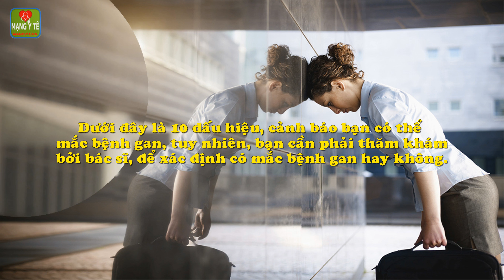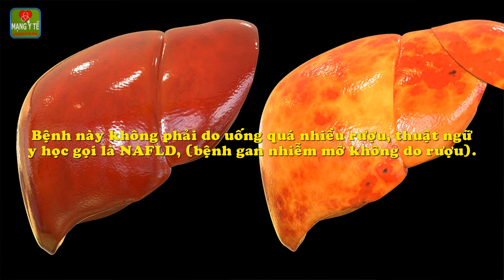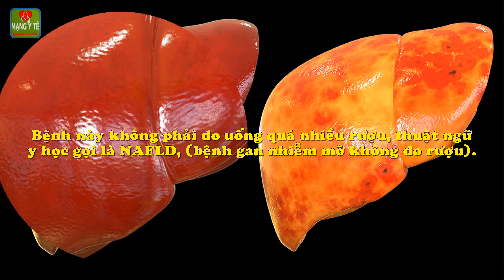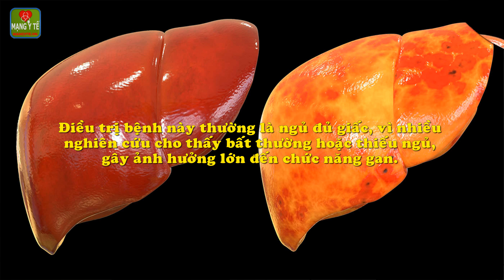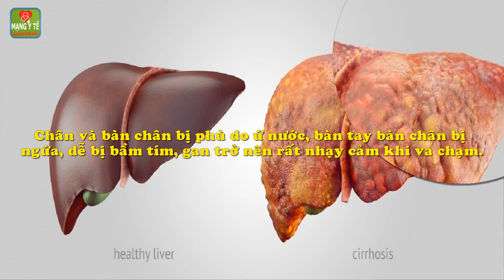10 nguy cơ và dấu hiệu bệnh gan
10 nguy cơ và dấu hiệu bệnh gan. Gan đảm nhận thực hiện khoảng 500 chức năng quan trọng. Trong đó có 3 chức năng đáng chú ý nhất, đó là: tiết ra dịch mật, giúp tiêu hóa thức ăn, thanh lọc độc tố cho máu đi nuôi cơ thể, dự trữ glucose để tạo năng lượng khi cần thiết.
1. Uống quá nhiều rượu.
2. Nhiễm virut.
3. Buồn nôn và chán ăn.
4. Chế độ ăn khiến gan nhiễm mỡ.
5. Bối rối và mất phương hướng.
6. Mệt mỏi.
7. U nang ở gan.
8. Phù do xơ gan.
9. Nước tiểu đậm màu hơn.
10. Vàng da.
Chi tiết nội dung bài viết và video này xem tại